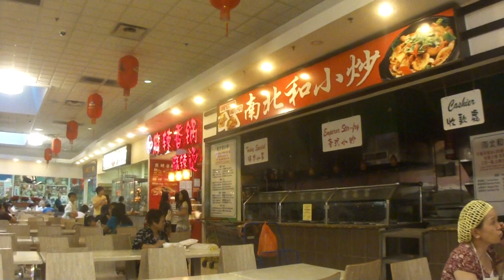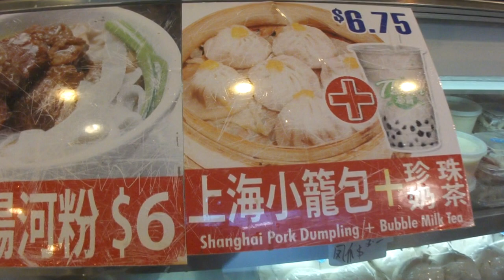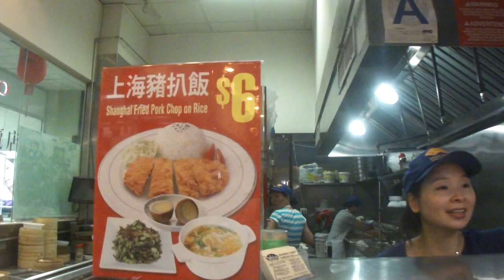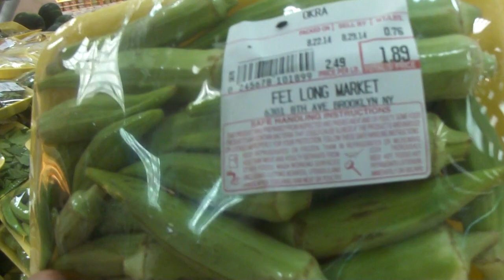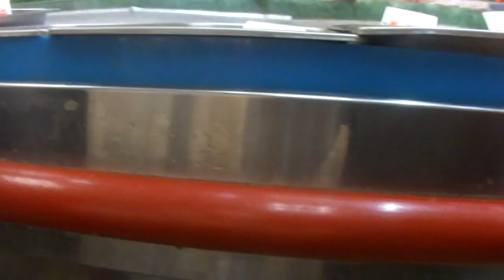Luodong Official: Fei Long Supermarket and Food Court in Brooklyn